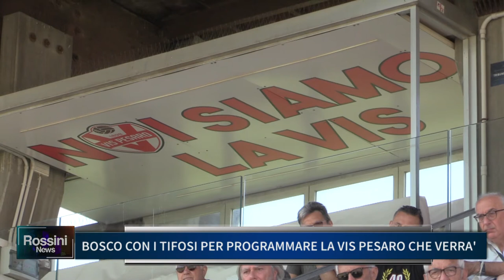BOSCO CON I TIFOSI PER PROGRAMMARE LA VIS PESARO CHE VERRA'